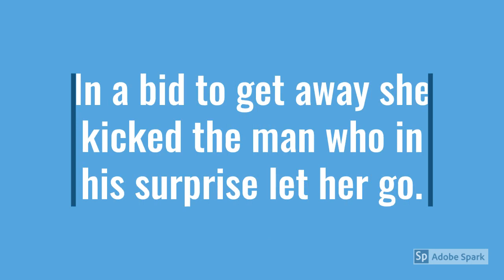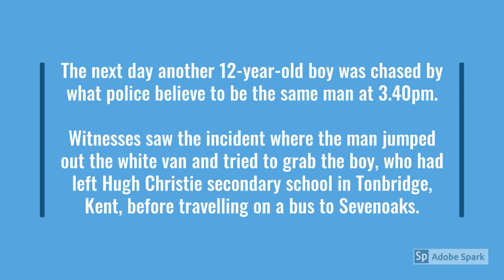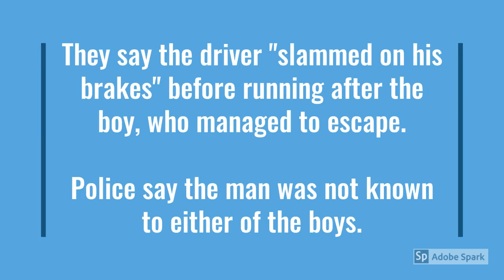White Van Man Attempts To Kidnap Kids & Runs Over Goose | UK